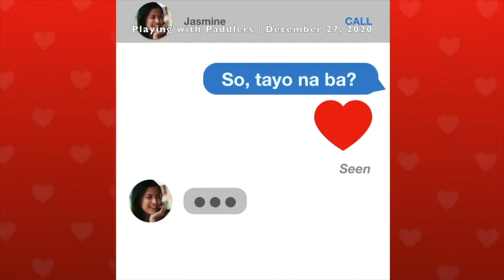Playing with Paddlers | December 27, 2020